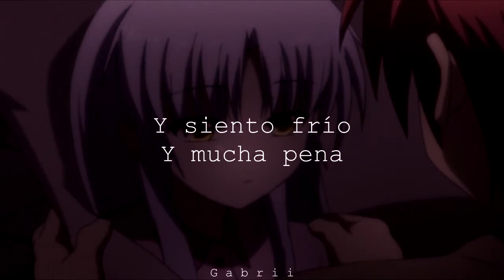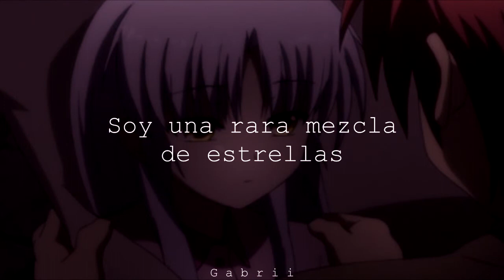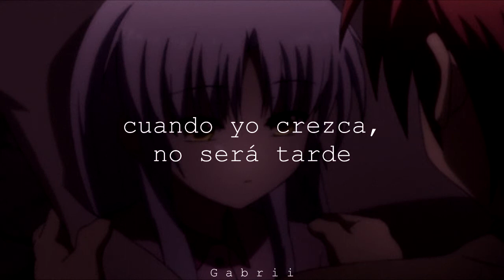Siento // Sub español - Letra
Digamos que alguien se volvió a comer las 4 temporadas de Casi Angeles asdlkj
•*¨*•.¸¸☆*･ﾟ•*¨*•.¸¸☆*･ﾟ•*¨*•.¸¸☆*･ﾟ
- Anime: Angel Beats
Siento - Lali Espósito
•*¨*•.¸¸☆*･ﾟ•*¨*•.¸¸☆*･ﾟ•*¨*•.¸¸☆*･ﾟ
Subtitulado español.